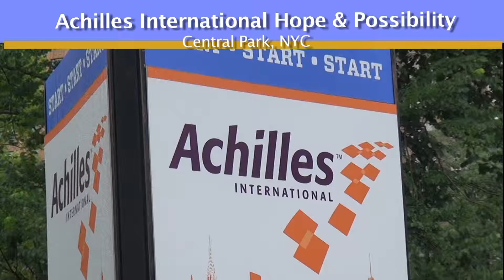RUNNING National July 2015 Promo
RUNNING National Broadcast Series Active Lifestyle and Fitness Events highlights. Produced by Salmini Sportfilm, Northeast Delta Dental Mt. Washington Road Race, Achilles International Hope & Possibility 5 Mile, Tri-State Spartan Race, Shelter Island 10K, TCS New York City Marathon, Los Angeles Marathon, Boston Marathon, Pittsburgh Marathon, Sweat in the City, Soul In Motion Yoga, Skechers, Meb Keflezighi